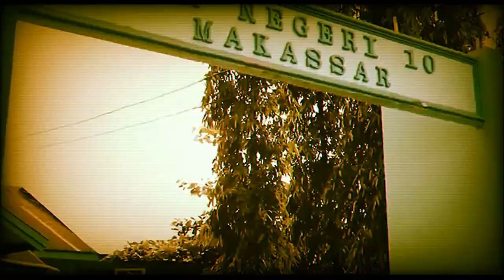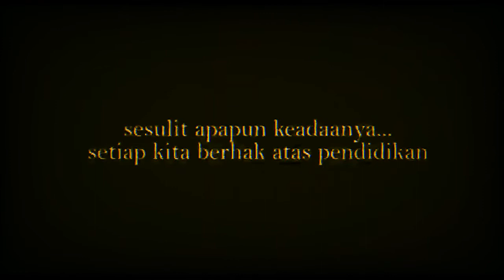SAD BACKSOUND NO COPYRIGHT | BACKSOUND FILM PENDEK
SAD BACKSOUND NO COPYRIGHT | BACKSOUND FILM PENDEK | INSTRUMEN SEDIH

TERLAMBAT Film Pendek Sedih banget & menyentuh hati

Film ini mengisahkan kegigihan dan perjuangan yang sangat mengharukan, seorang siswi SMA yang tetap ingin menuntut ilmu dalam situasi sulit sekalipun.
Sesulit apapun keadaanya, setiap kita tetap berhak mendapatkan pendidikan.
Tak ada kata terlambat bagi yang memiliki semangat dan kemauan yang kuat.
Terlambat bukan sebuah bencana, tidak berani memulai justru menjadi awal bencana.
Produser Film Terlambat : Zakir Sabara

PERHATIAN +++
   Silahkan digunakan SHARE/DOWNLOAD ( NO COPYRIGHT)
= Untuk menggunakan videonya HARUS menyertakan SUMBER VIDEO diatas ya..!!

Terima Kasih
Semoga Bermanfaat_Salam Sukses